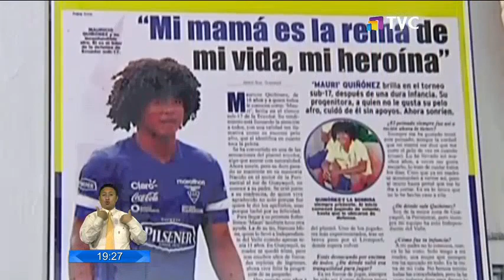Jóvenes futbolistas acudieron al velorio de su compañero en la Isla Trinitaria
Dictaron prisión preventiva en contra del único detenido tras el crimen del futbolista de 18 años, por su parte los integrantes del equipo Independiente Juniors acompañaron el cuerpo del deportista durante su velorio.